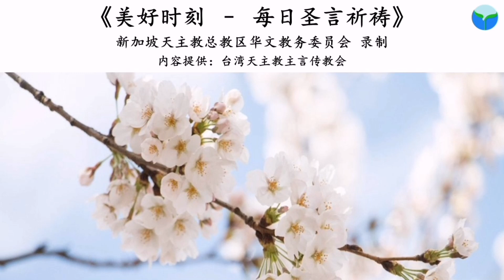《美好时刻 - 每日圣言祈祷》2021年7月23日(点击caption来观看字幕)